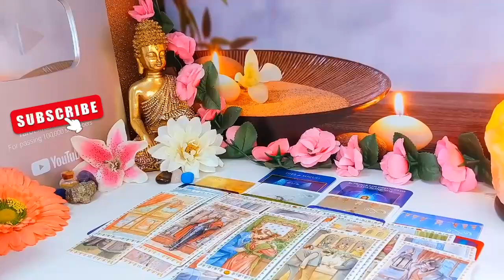GEMINI- YOU'RE THINKING IS CORRECT THERE'S SOMETHING U THINK IS SUSPICIOUS A MESSAGE THAT U QUESTION